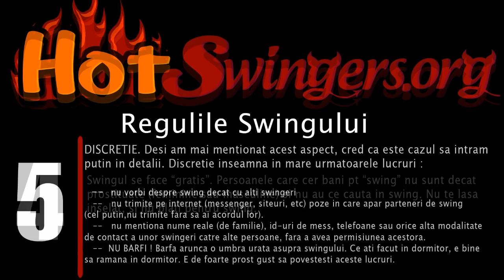SwingPlacut.com - Regulile Swingului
Regulile pe care trebuie sa le cunoasca fiecare swinger, si daca se poate, sa se conduca dupa ele in activitatea lui ca swinger.